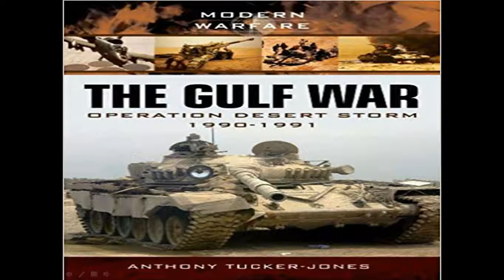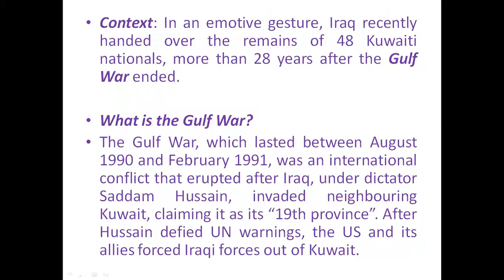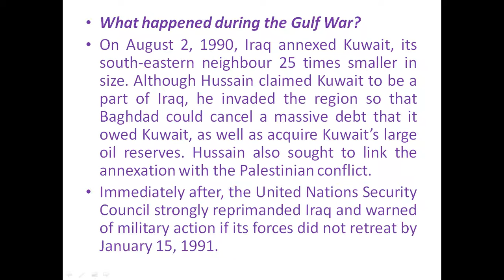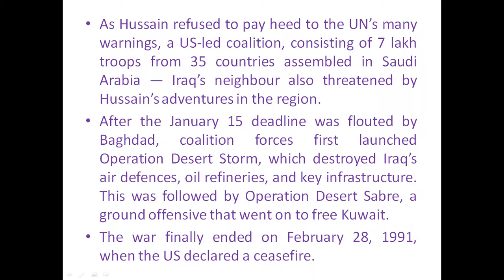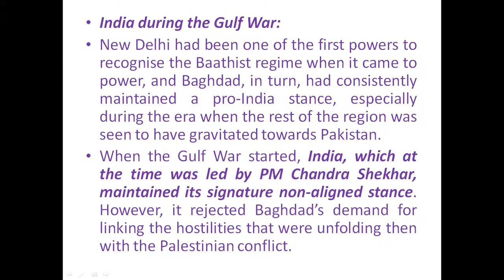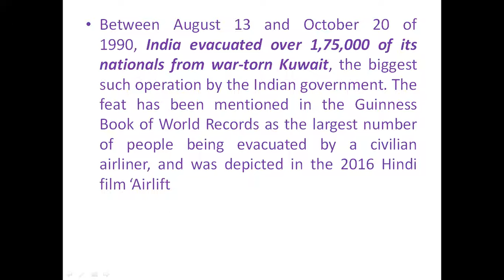GULF WAR for upsc/ssc/pcs/Defence/Bank/Railways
GULF WAR for upsc/ssc/pcs/Defence/Bank/Railways Important for all the exam